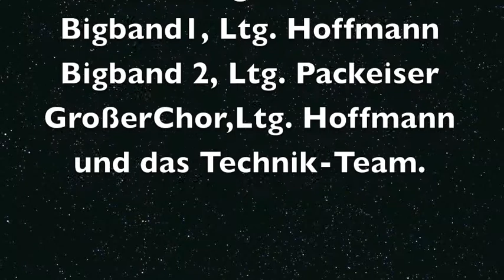Sommerserenade 2013 , Lessing-Gymnasium Nordersted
Hier sind ein Grossteil der musikalischen Beiträge anlässlich der LGN-Sommerserenade 2013 in einem Zusammenschnitt vereint. Viel Spass! (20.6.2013)